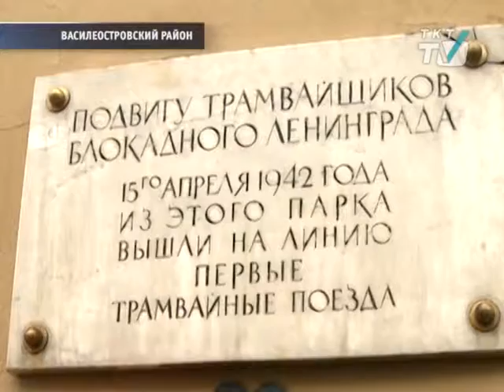Трамвайные вагоны времен войны проехали по улицам Васильевского острова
Рейс памяти стартовал  от музея электрического транспорта.